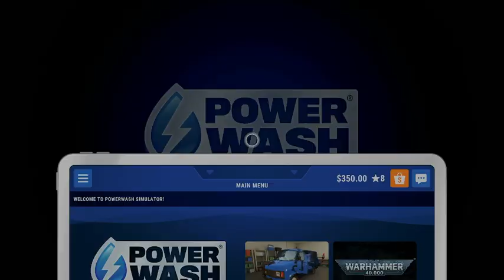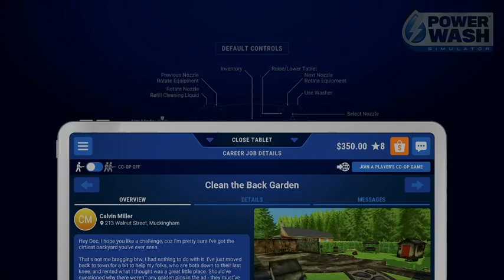Powerwash Simulator Career Mode Pt 1 (Amy's Universe)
Join me as I play through the career mode of Powerwash Simulator!